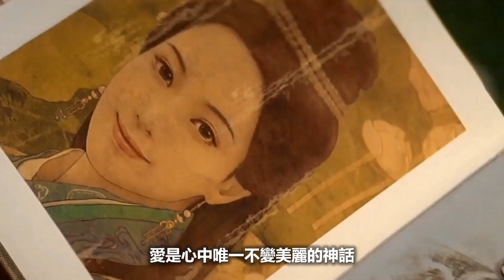無盡的愛【神話 電影主題曲】成龍 金喜善 | 動態歌詞 Lyrics | MV畫面【神話】電影 | 第25屆香港【金像獎】最佳電影歌曲